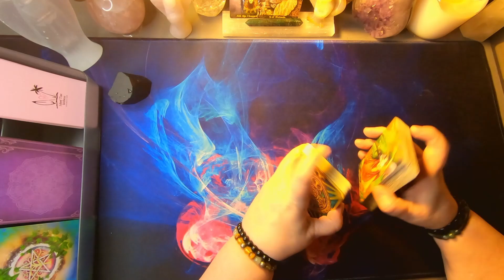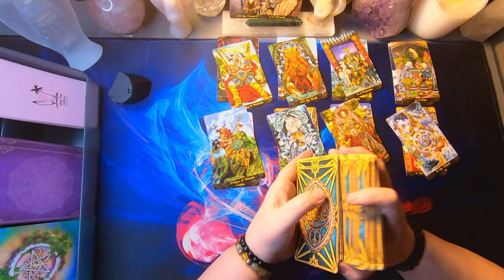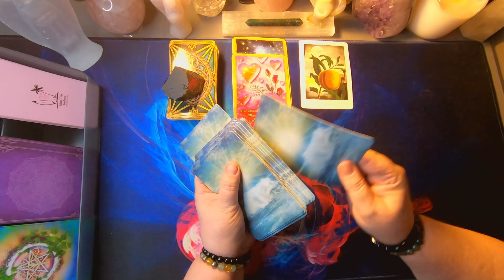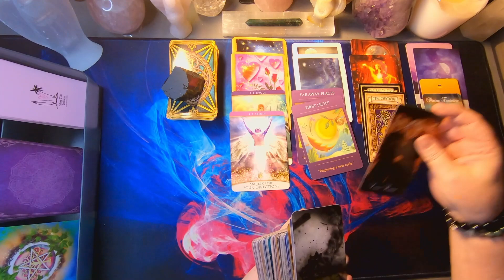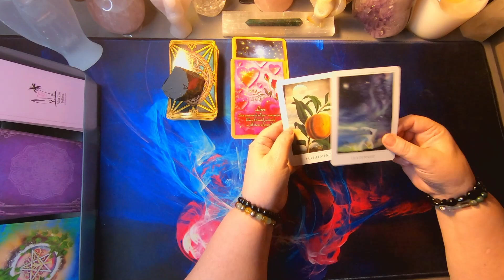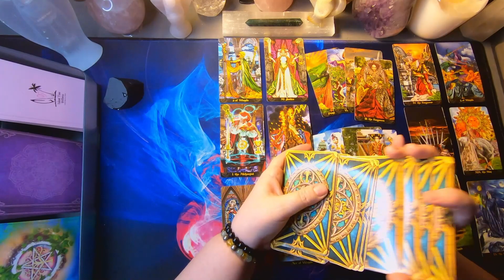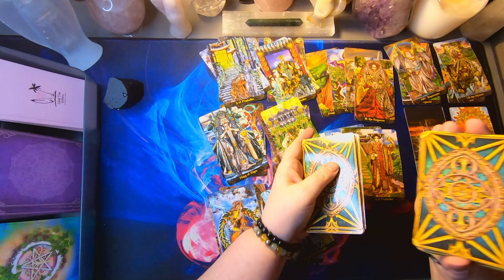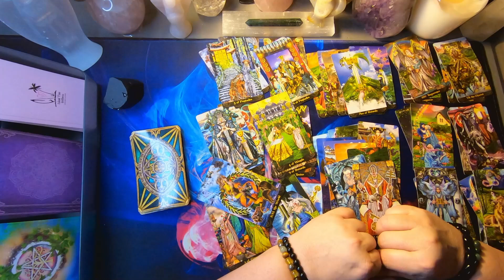♒ Aquarius 🏺 Walked away from your twin because of a third party 👋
Hello Aquarius and Cross Watchers welcome to your weekly general love reading . Today the reading talks about,Walked away from your twin because of a third party. Find out how it went down in this weeks reading.

Purchase an Extended
Use Code : Wintervibes when booking your first reading to receive $10 off!